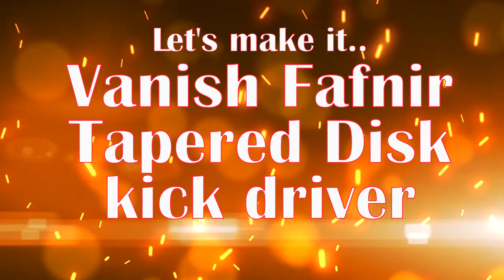How to make 🔥 Vanish Fafnir 🔥 Beyblade with Cardboard Homemade| Beyblade Burst DB DYNAMITE BATTLE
🔥  Vanish Fafnir 🔥 Beyblade